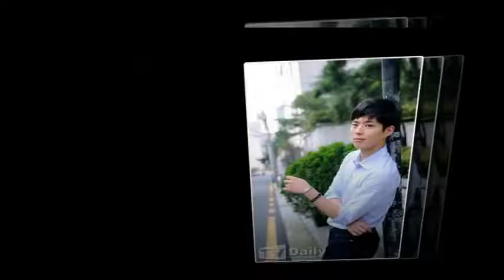Park Bo Gum He look like a professional photographer..